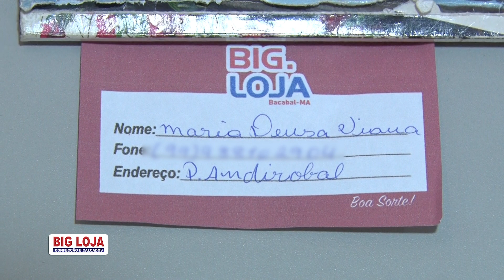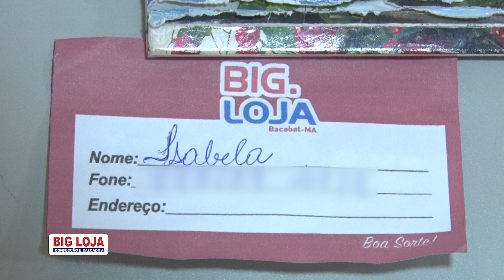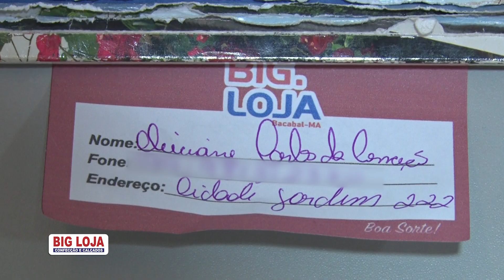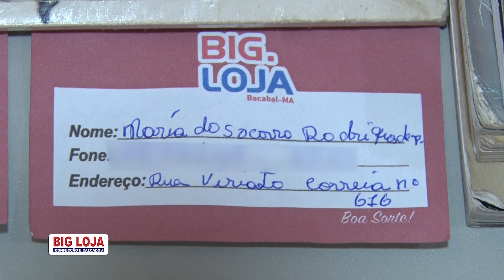MAT MERCHAN BIG LOJA SORTEIO DAS MÃES 24 05 24